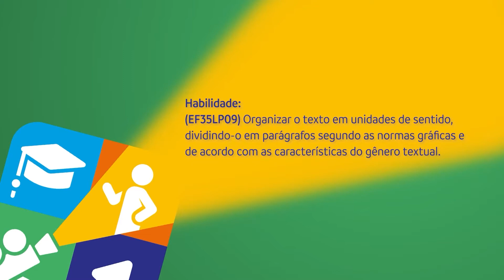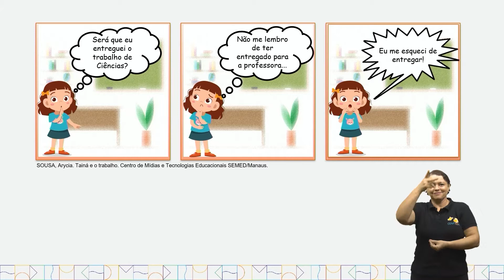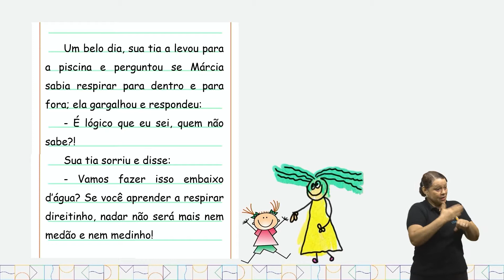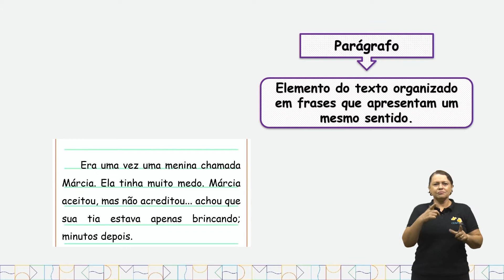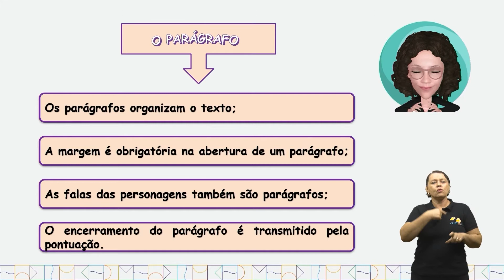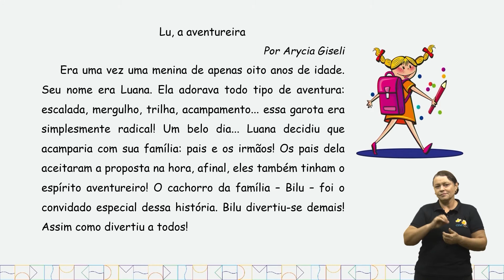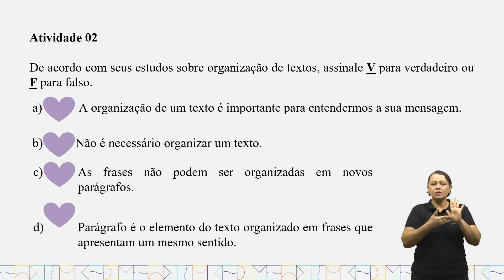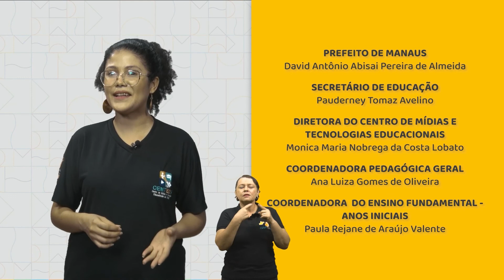Aula 139 - Língua Portuguesa PAR32_3ºEF-LP Organizar o texto em unidades de sentido;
dividindo-o em parágrafos segundo as normas gráficas e de acordo com as características do gênero textual.